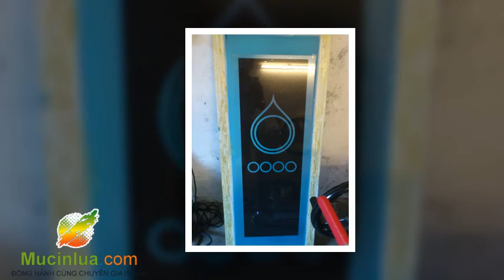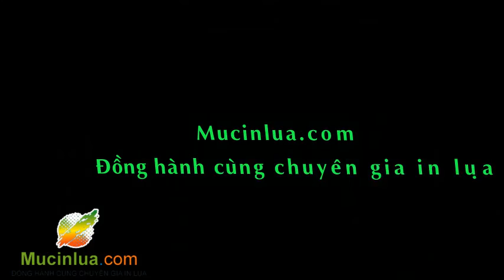Chế bản in lụa đồ gia dụng Ankomi, Karofi, Kangaroo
Nhận chế bản in lụa, làm khung in lụa chất lượng cao, gia công căng khung chụp bản nhãn hàng đồ gia dụng, đối tác tin cậy của Ankomi, Kangaroo, Karofi,...
Tư vấn kỹ thuật in lụa, chuyển giao công nghệ in lụa, nhận dạy nghề in lụa trên mọi chất liệu.
- Địa chỉ tại 30 Tân Mai - Hoàng Mai - Hà nội - Gần bến xe Giáp Bát
Mr Huyên - In lụa giá rẻ 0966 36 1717
Mr Hùng Chuyên viên tư vấn kỹ thuật Online 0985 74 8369
Đối tác bán hàng tin cậy tại Congdongin.com